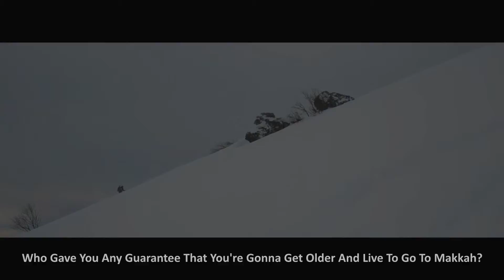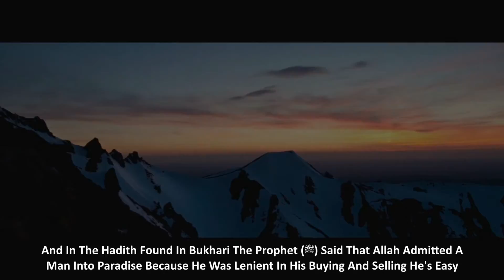Video after my holiday 8